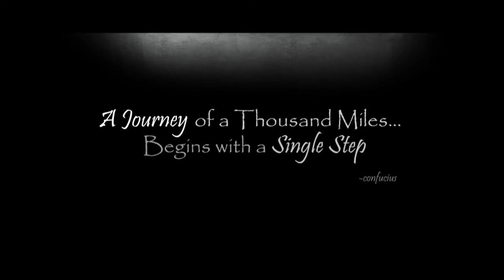New Arrivals - Interview | Little Bums Fingers and Toes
New Arrivals interview and testimonial. See why Lorena Smalley of Little Bums Finges and Toes is a leader in Edmonton baby photography sessions.